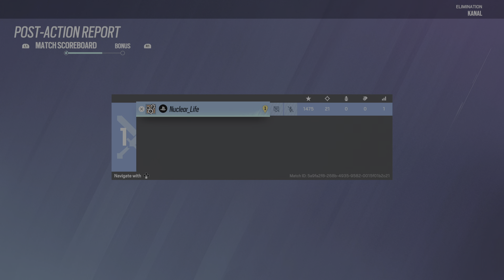15 Health and a prayer.